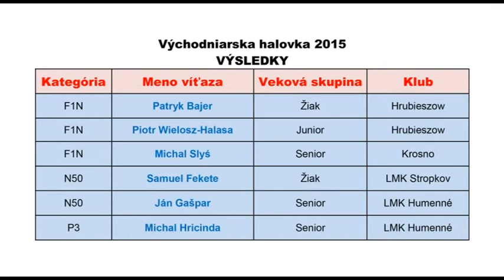Športové správy 2.4.2015